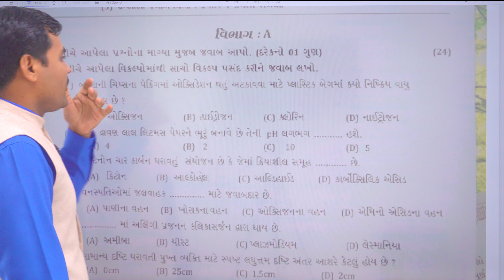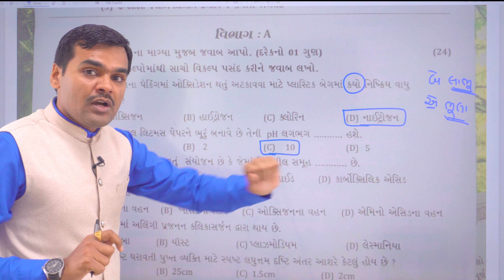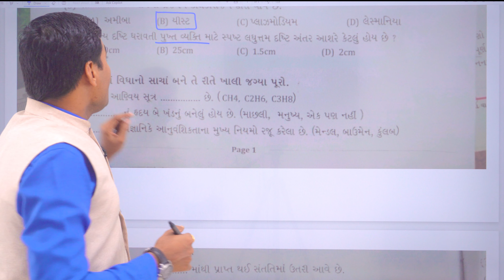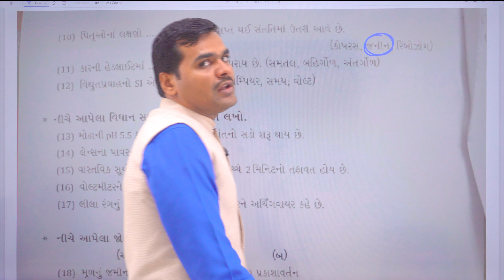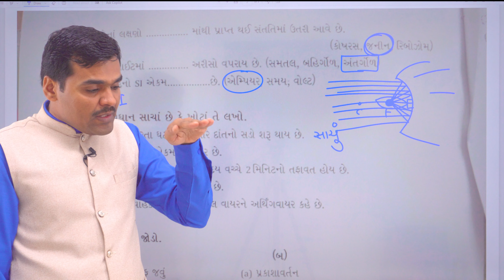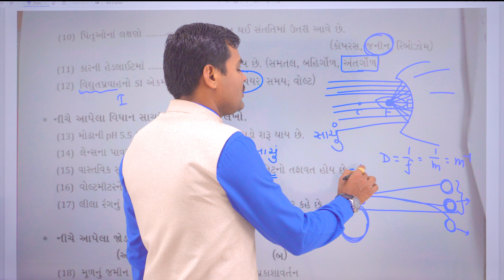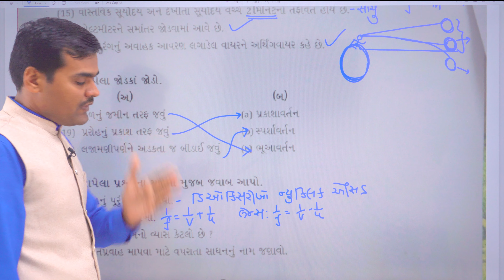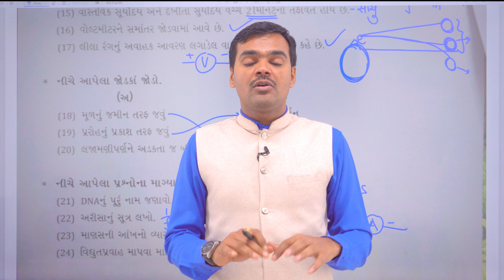STD 10 Science Section A || 10th Target 24 Science Paper 2 || March 2024 Board Exam IMP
STD 10 Science Section A || 10th Target 24 Science Paper 1 || March 2024 Board Exam IMP

🔊 ધોરણ-10 ની બોર્ડ પરીક્ષા માર્ચ-2024 માટે નવી પરીક્ષા પદ્ધતિ (30% + 70%) મુજબ ખુબ જ ઉપયોગી સાથી પેપરસેટ

abc classes gandhinagar
abc classes gandhinagar std 10 science
dhoran 10 vishay vigyan
std 10 science imp 2024
10 std science quarterly question paper 2023
std 10 science
std 10 science ch 12 gujarati medium
વિજ્ઞાન ધોરણ 10 પેપર સોલ્યુશન 2024
std 10 paper set 2024
10th 2023 board exam paper
std 10 vigyan paper solution 2023
std 10 science ch 6 gujarati medium
dhoran 10 vigyan assignment
dhoran 10 vigyan aakruti
dhoran 10 vigyan
std 10 science ch 13 gujarati medium
std 10 board exam 2024 time table
std 10 2024
raday akruti std 10
10 board exam time table 2024